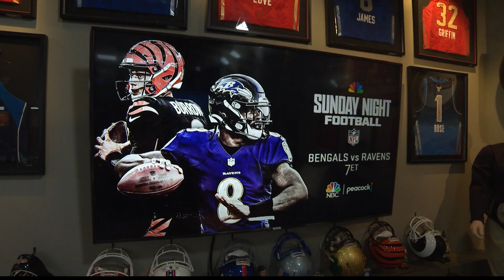Matt Markey on the Dan Patrick Show Full Interview | 10/04/22